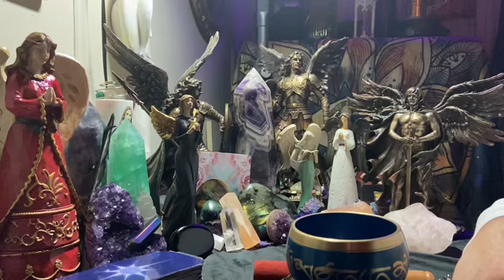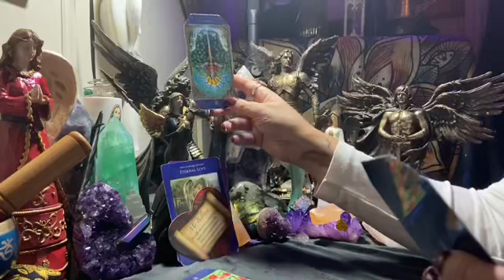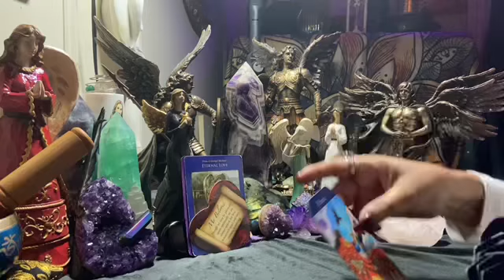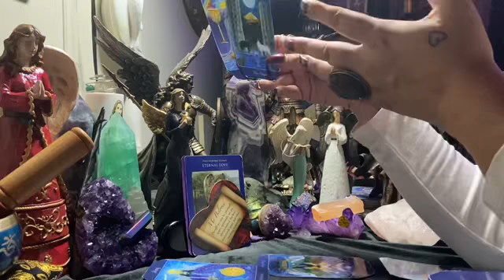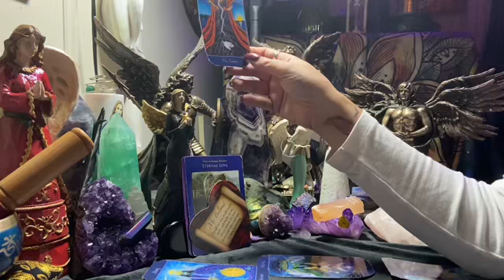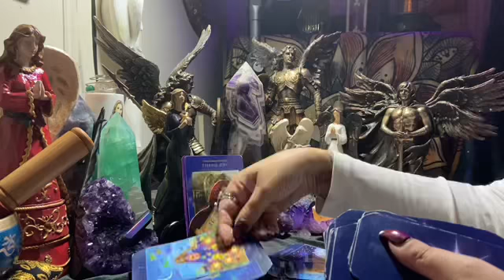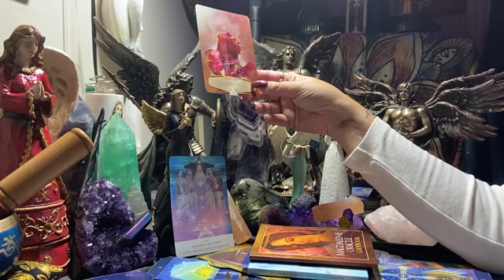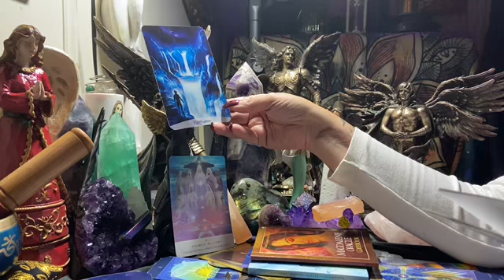GEMINI ♊️ ( NOV.18-NOV.25) 🙏 THERE IS NOTHING TO FEAR- THERE IS ONLY LOVE & NEW BEGINNINGS 🙏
NEW WEEKLY SCHEDULE
SUNDAY: Virgo, Leo and Pisces
MONDAY : Gemini, Cancer and Capricorn
TUESDAY : Aries, Aquarius and Scorpio
WEDNESDAY : Sagittarius, Libra and Taurus

TO SEND POSTCARDS/ LETTERS
TAROT PATRIZIA 1111 INC
55011 Fairmount
Montreal, Quebec
H2T 3E2

Patrizia Luna

Patrizia_1111

Blessings to all of you and Good Luck 😉